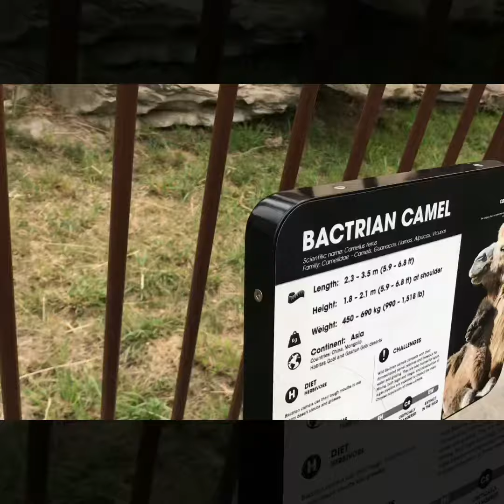Bday trip at Calgary Zoo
Hi everyone! We have not uploaded any videos for a very very long time. We have just been caught up with our work and daily activities. Sorry about that! Anyways, we had a quick roadtrip a couple of days at Calgary for Daddy’s birthday celebration. We went to Calgary Zoo so the kiddos will have an upclose and personal experience with the animals. Hope this will make up for our long absence! We’ll try our very best to upload more videos and update our channel!

To everyone who are still subscribed to our channel inspite of our backlog thank you sooooooo much for sticking with us! and to those who are first time visiting our channel kindly please hit the 👍🏻 thumbs up button and do subscribe to our channel.

Godbless us all! And we’ll see you all on our next video!